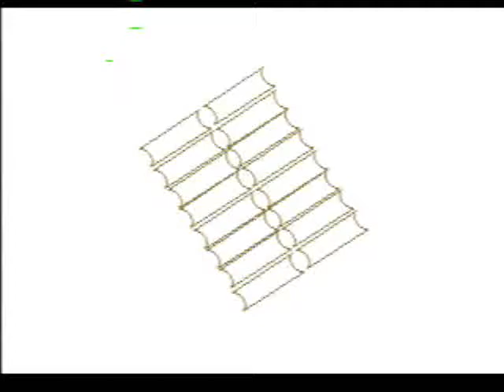LastBlade2 Tetsuo-Lee vs Kata-Okina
Sep 23 The event of LastBlade2 was held in Game center VIP Osaka Ibaraki city.

大阪府茨木市のゲームセンターVIPで行われた月華２大会の模様。決勝リーグ第一試合、徹生李vsカタフラクト翁　大会Blog